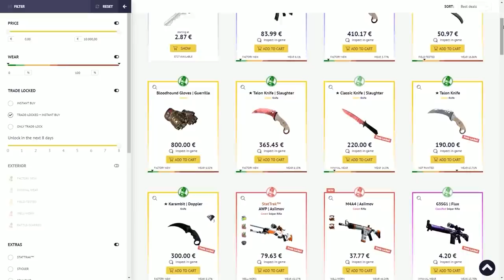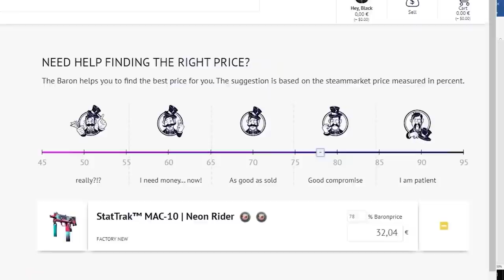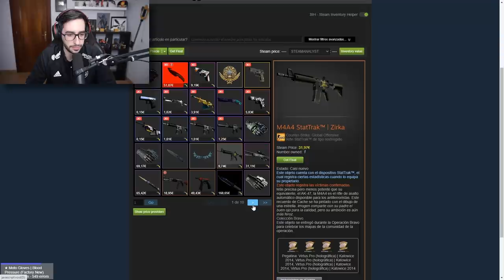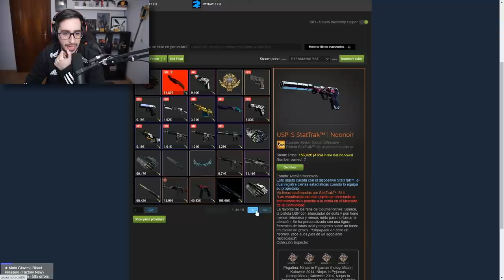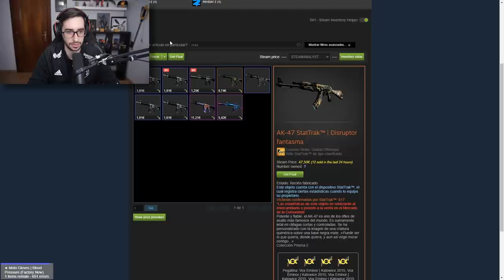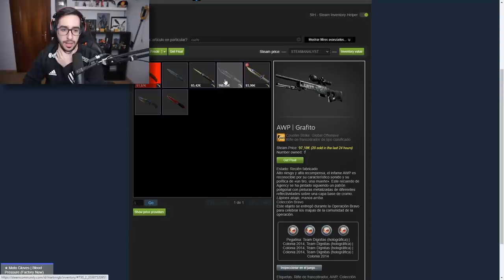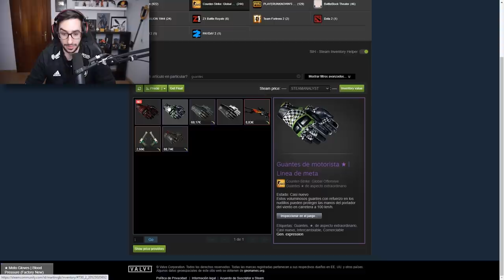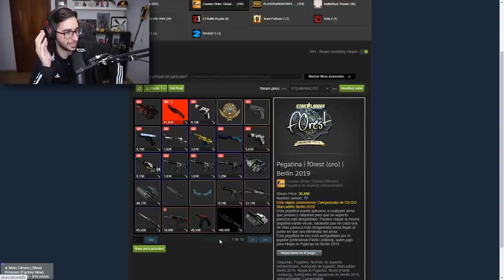REACCIONANDO AL INVENTARIO DE UN COLECCIONISTA DE CSGO